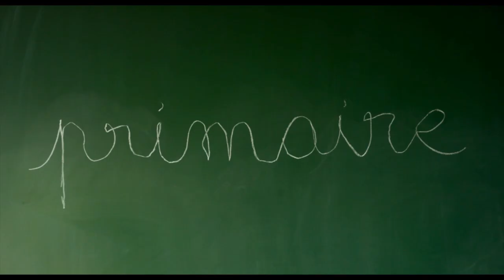Uppsala Franska Filmfestival 2019 - Trailer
Hey you!
Enjoy the new trailer for the Uppsala Franska Filmfestivalen 2019!

The Festival will take place from Thursday 21nd till Sunday 24th March @Slottsbiografen in Uppsala.

You want to know more about the festival?